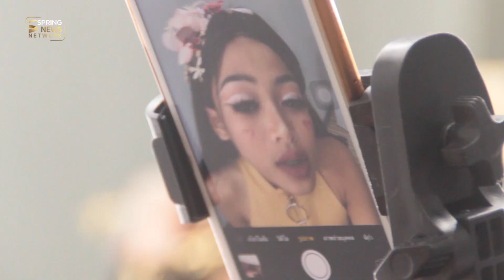สื่อญี่ปุ่น ชื่นชมเด็กไทย "เนสตี้ สไปร์ทซี่" | Springnews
ด.ช.นิพิฐพงศ์ รักตน อายุ 12 ปี เรียนอยู่ชั้น ม.1 โรงเรียนสตรีพังงา หรือที่ชาวโซเชียลเรียกว่า น้องเนสตี้ สไปร์ทซี่ หลังใช้เงินที่ได้จากการไลฟ์สดแต่งหน้า รีวิวสินค้า และงานโชว์ตัวแสดงสินค้า สร้างบ้านราคาเกือบ 1 ล้านบาท ให้พ่อแม่ได้ ตั้งแต่อายุยังน้อย สร้างความฮือฮาให้แก่วงการโลกโซเชียล จนกลายเป็นเน็ตไอดอลที่มีอายุเพียง 12 ขวบ